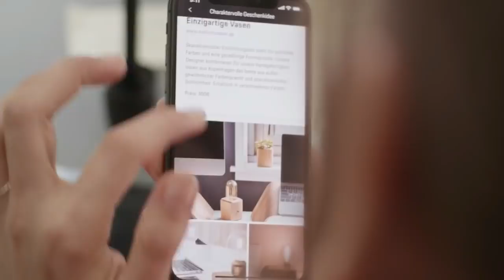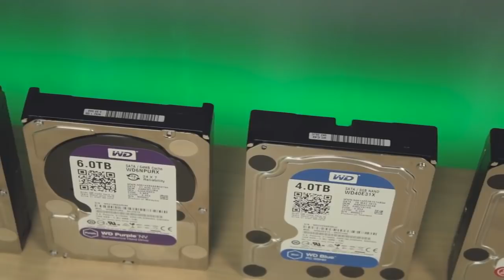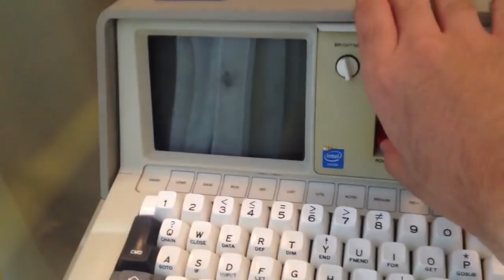Benda Elektronik Serba Pertama Di Dunia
Sesuatu yang pertama itu sangat berarti, begitu juga dengan pacar pertama, rasanya sulit sekali untuk dilupakan. di video ini mas ndeso membagikan informasi terkait barang-barang elektronik waktu pertama kali diciptakan. seperti apa bentuknya??? penasaran?? langsung simak videonya..

Mas Ndeso menyajikan banyak macam video. video tutorial, video seputar gadget, video lucu, video unik, video edukasi, video informatif, dll. silahkan cari video yang anda inginkan di playlist.

Jangan Lupa Subskrip Gaes...